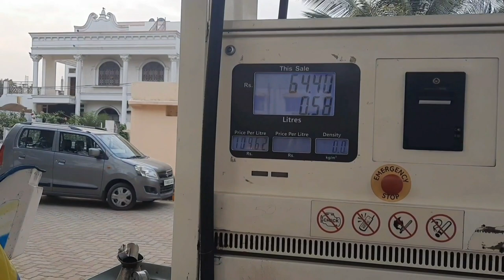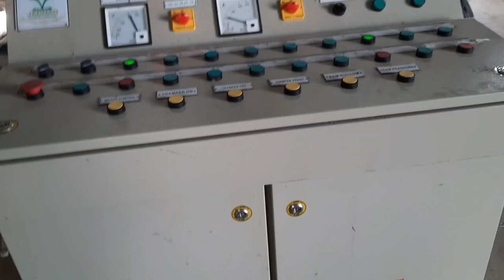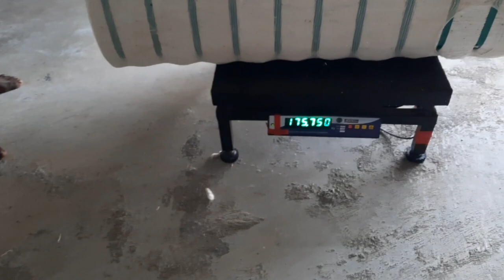Cotton Ginning Automation Plant || Pressing Unit Cotton Making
padmavati cotton mill